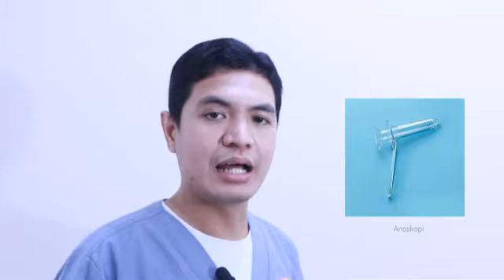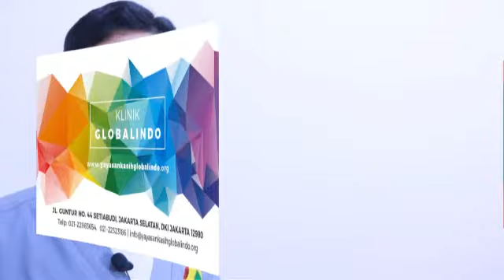VIDEO APA HIV/AIDS dan IMS - Dr. Frans Klinik Globalindo